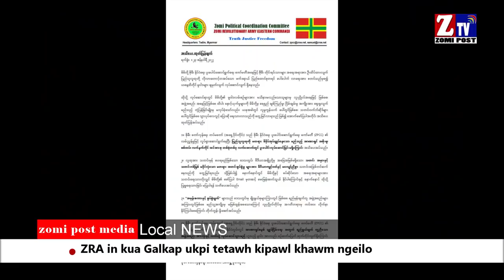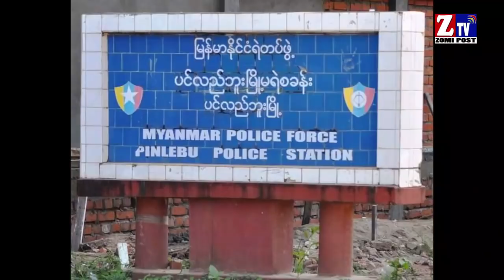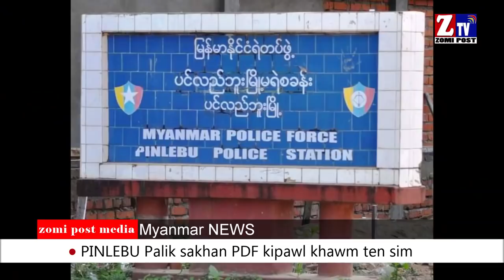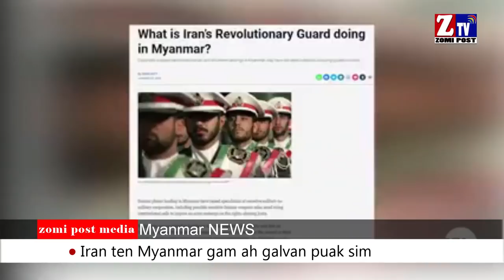ZTV Daily News ll January 24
Zomi Post Media pan nisim thuthang gen khiatna
Zomi Revolutionary Army (ZRA) lampan kua thunei ukpi, galkap te tawh kipawl omngei lo, ZRA pen Zomi Polictical Coordination Committee te lamlah natawh angam tang bek/ ZPCC

Tedim - Kalay kikawm kal, Hiangzing, Taigen leh Theizang khuanai teng ah Galkap teleh Mipi Galkap te kikawm kal ni 10 val kikap na. Galkap te mi 75 bang asi ding in kilam en, Mipi Galkap telam pan mi 3 si

Pinlebu Palik Sakhan leh Galkap te sakhan khat Pinlebu Revolution PR ten asem nahang un, Galkap Ulian 2 akipan mi 20 bang si... Kani Khuapi huam, Nat Gyi khua ah Inn 10 bang meitawh kihal in kisuk siatsak. Kayah State sung munpawl khat Galkap ten ka ukta uhhi ci-in thusuah nanei uh a, Mipi Galtai tezong hongciah thei kik ta uh ci-in gen .Iran Gam ten Myanmar gam ah Galvan puak sim

Facebook leh Telegram ah thanong piak nading uh ih kizawn hi.
Anuai a, Link tepan kilut thei hi.